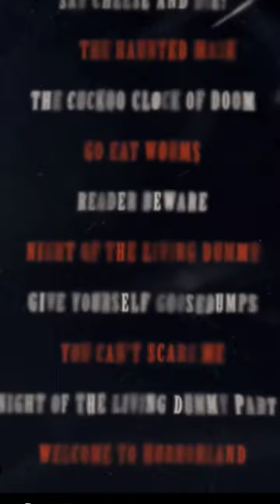NEW GOOSEBUMPS SERIES ON DISNEY AND HULU October 13th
New trailer for the upcoming Goosebumps series on Disney Plus and Hulu @disneychannel @hulu